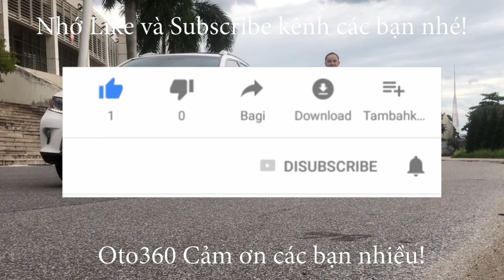Bạn gái áo vàng cười sung sướng vì mua được chiếc Suzuki Swift RS 2016 màu vàng như màu áo đẹp quá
Suzuki Swift Rs bản Logo, chữ vàng sản xuất năm 2016 đăng ký tháng 12 năm 2016, tên tư nhân, Biển Hà Nội xe rất đẹp, 1 chủ từ đầu 5 lốp còn nguyên theo xe còn rất dầy, lốp sơ cua chưa hạ, Odo hơn 2 vạn km.
Xe được trang bị  động cơ xăng 1.4L rất tiết kiệm  nhiên liệu, chỉ 3,6 lít xăng cho 100 km quãng đường kết hợp; hộp số tự động cùng rất nhiều option như : nội thất da, lazang đúc, Khoá thông minh, đề nổ stas/top, điều hoà auto, gương chiếu hậu gập điện, tích hợp xinhan trên gương, màn hình, camera rùi, phanh ABS, phanh đĩa 4 bánh...

Có bán trả góp vay Tối đa 75% giá trị xe.